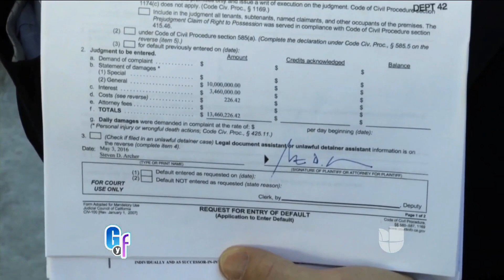La familia Rivera ya pueden colectar el dinero de la demanda legal por la muerte de Jenni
Vance Owen nos dio detalles de lo que ha pasado en el caso de la demanda en contra de Starwood Management.